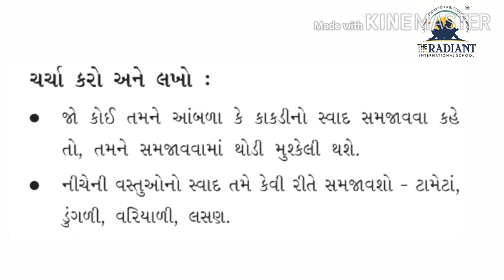GUJ MED ધોરણ 5 પર્યાવરણ પ્રકરણ 3 સ્વાદ થી પાચન સુધી ભાગ 2